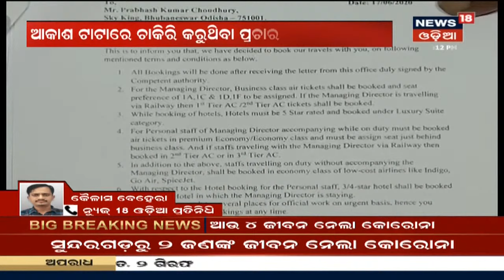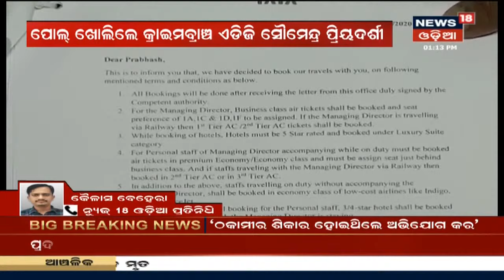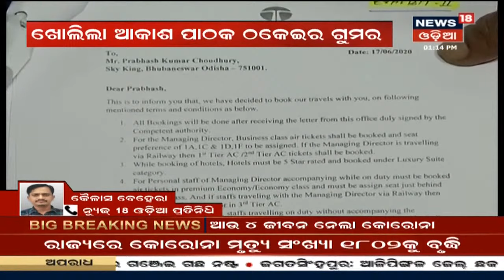Puri: Shrimandir ଖୋଲିବା ନେଇ ଚାଲିଛି ଛତିଶା ନିଯୋଗ ବୈଠକ, କେବେ ଖୋଲିବ ଶ୍ରୀମନ୍ଦିର, ଆଲୋଚନା ଜାରି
Puri: Shrimandir ଖୋଲିବା ନେଇ ଚାଲିଛି ଛତିଶା ନିଯୋଗ ବୈଠକ, କେବେ ଖୋଲିବ ଶ୍ରୀମନ୍ଦିର, ଆଲୋଚନା ଜାରି I ଶ୍ରୀମନ୍ଦିର ମୁଖ୍ୟ ପ୍ରଶାସକଙ୍କ ଅଧକ୍ଷତାରେ ଚାଲିଛି ବୈଠକ I 12th Dec 20

7:14 - Akash Pathak ବେଆଇନ ଅର୍ଥ କାରବାର ମାମଲାରେ କ୍ରାଇମବ୍ରାଞ୍ଚ ଏଡିଜି ସୌମେନ୍ଦ୍ର ପ୍ରିୟଦର୍ଶୀଙ୍କ ପ୍ରେସ୍‌ମିଟ୍‌
12:23 - CBI ହେପାଜତରୁ ସୁନା ଗାୟବ
13:33 - J P Naddaଙ୍କ ଗାଡି ଆକ୍ରମଣ ପ୍ରସଙ୍ଗ
14:53 - ଟୋଲଗେଟରେ ଆନ୍ଦୋଳନ
20:12 - FICCIସମ୍ମିଳନୀରେ ପ୍ରଧାନମନ୍ତ୍ରୀ ନରେନ୍ଦ୍ର ମୋଦିଙ୍କ ଉଦବୋଧନ